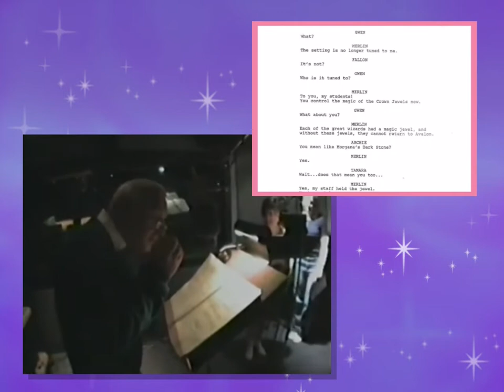Character Voice Finale & Robert Mandell, Director | Princess Gwenevere (Starla) and the Jewel Riders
Behind the scenes of the recording room with the original voice acting cast!

VOICES
Kerry Butler (Princess Gwenevere/Starla – Season One) **
Corrine Orr (Lady Kale, Queen Anya) **
Laura Dean (Tamara)
John Beach (Drake, Archie, Rufus)
Bob Kaliban (Merlin, Josh, King Jared, Spike, Travel Trees)
Deborah Allison (Fallon, Sunstar, Morgana)
Henry Mandell (Twig)
Peter Fernandez (Max, Grimm) **

Excerpt from the May 8, 1995 voice recording session of the Princess Gwenevere and the Jewel Riders "Full Circle" episode with final film and working script picture-in-picture.